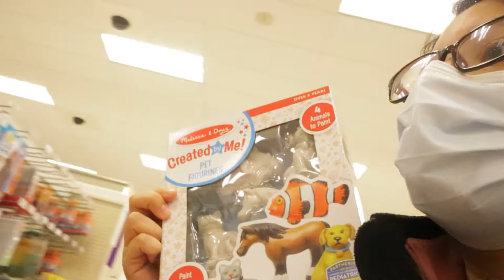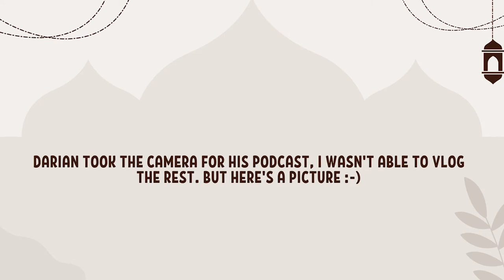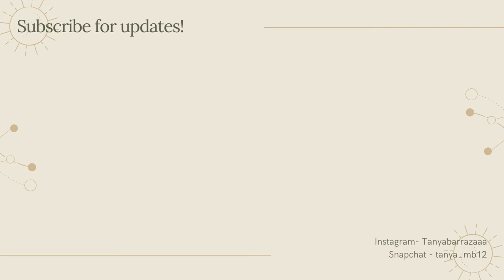Spinal Injection UPDATE | Making Banana Bread with Ivy!!!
HEY HEY!! In today's video, I will be updating you guys on my herniated disc and also making Banana Bread for the first time with IVERSON!! I hope you guys are having a great week so far. Please let me know down below what your fav part was. I love you guys :)

EPIDEMICSOUNDS.COM